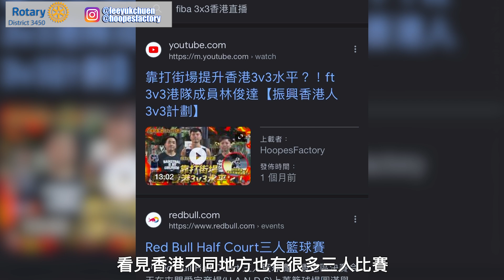🔥學完馬上與街場素人挑機?！｜美國個人技術教練 教你一招 3v3戰術！實測到底實用程度有幾高？第一屆扶少盃三人籃球賽正式接受報名喇！【國際扶輪3450特約】 | HoopesFactory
第一屆扶少盃三人籃球賽開始報名喇！👍🏼👍🏼
比賽由12月至下年3月進行～
成功晉級嘅隊伍將會代表香港賽區同其他賽區（蒙古及澳門）進行最終決賽！🤩🤩
而最終決賽將會於2024年3月30號係修頓室內進行！😎😎

每間學校最多可以派出男女子一共兩隊參賽！
而且報兩隊同報一隊嘅價錢係一樣架！😱😱

‼️‼️而家到2023年10月15號或之前仲有早鳥優惠$3800（原價$5000）‼️‼️

有波打就得啦！仲唔快啲參加報名？🔥🔥

歡樂滿Channel企劃的「善款」收集箱xd🤣: (🔎 計劃詳情 請到IG 精選動態查看)
1.Payme:
2.Hang Seng Bank Account:
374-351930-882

如果有你心水嘅球員又想知道多啲關於佢嘅野， 歡迎大家留言話比我地聽！

更多HoopesFactory:
Instagram 搜尋 hoopesfactory

可以在Odysee上follow我們！